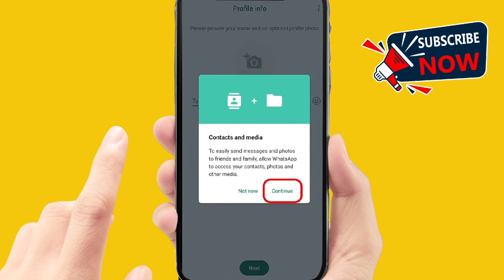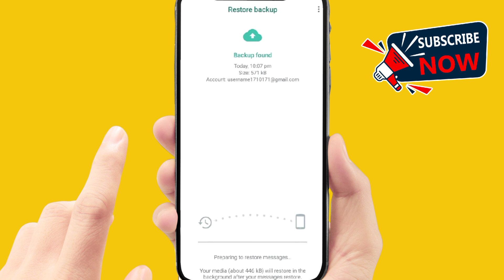How to restore old whatsapp chat that i have skipped to restore - Full Guide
How to restore old whatsapp chat that i have skipped to restore - Full Guide l how to restore old whatsapp chat that i have skipped to restore android
"Learn how to restore old WhatsApp chats that you initially skipped during the restoration process with this comprehensive guide. Follow step-by-step instructions to recover your valuable conversations, ensuring no important messages are lost. Master the process of restoring skipped WhatsApp chats and keep your chat history intact."